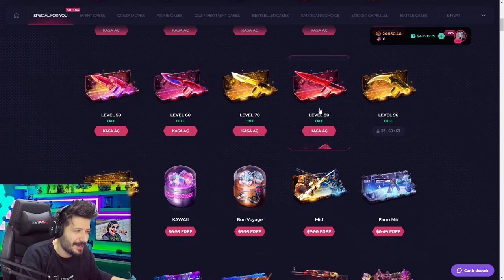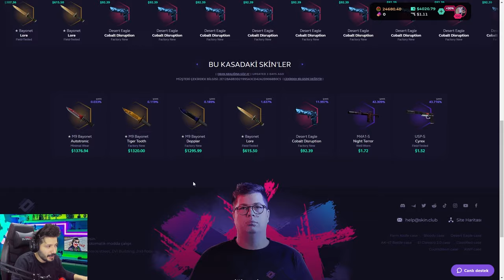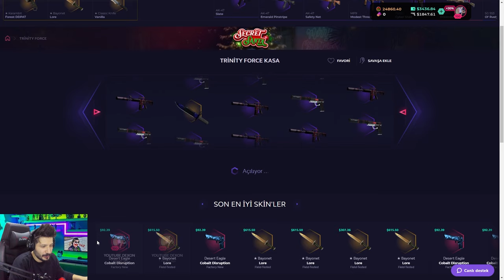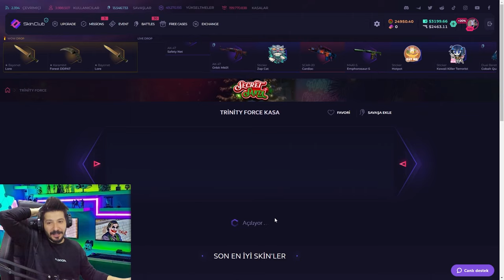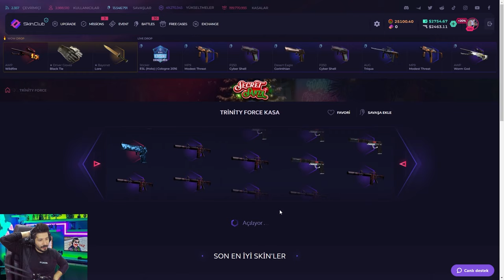SONUNDA M9 BAYONET ALDIM Skinclub Promo Code